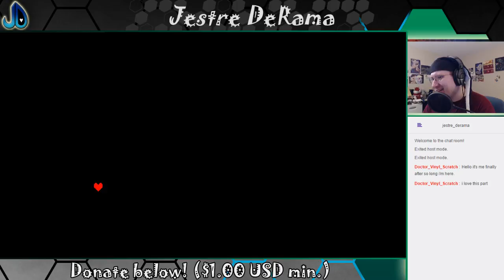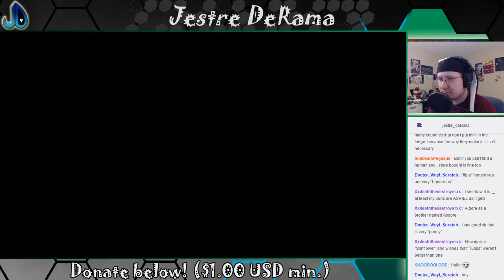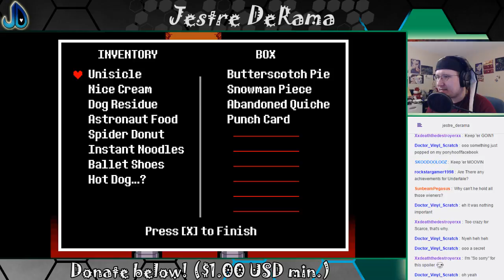Into Hotland and Some Backstory! | Undertale 18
Ah, the puzzling quest through Hotland. What about Undyne though?